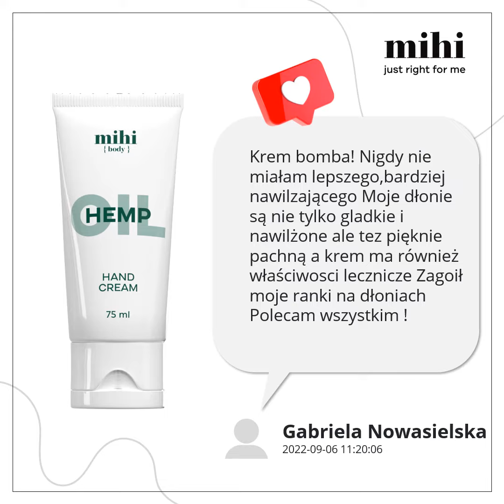Gratulujemy zwycięzcom konkursu z 3 tygodnia!